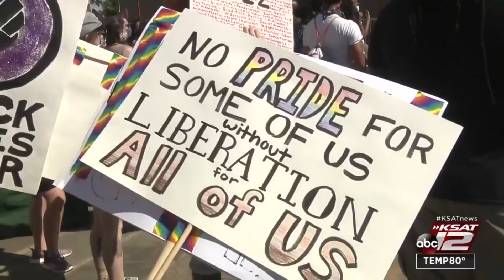Group of protesters march in downtown San Antonio to end racial inequality, violence